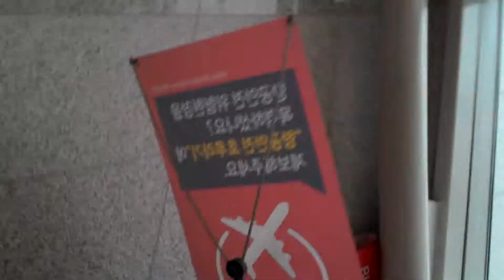มาแล้ว ลูกพีชสีม่วง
Travel Theraphy บำบัดชีวี ด้วยวิธีท่องเที่ยว